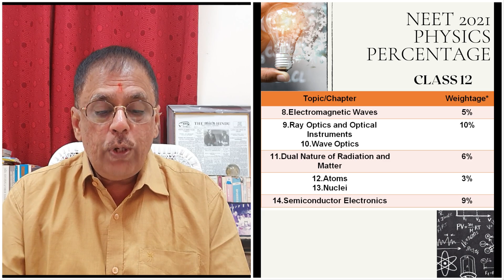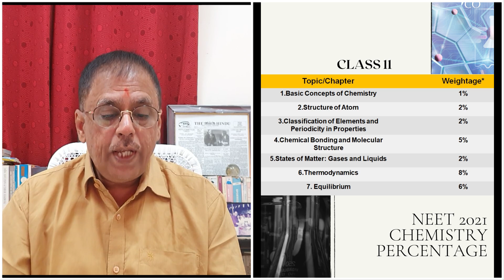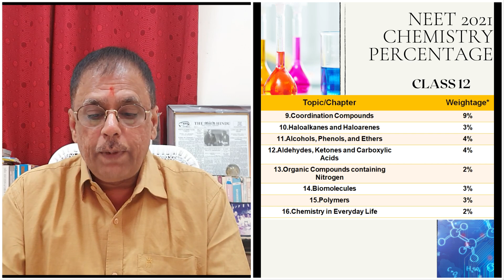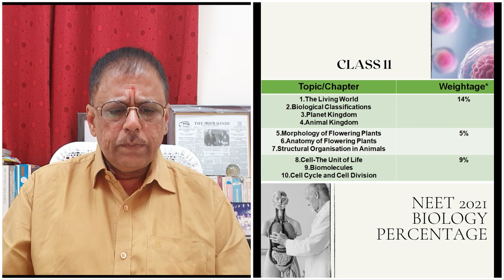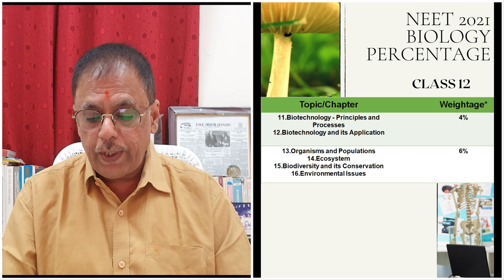NEET 2021 - How to score above 600 - Tips & Strategies - All Students (11th and 12th Std)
To all the students and parents, presenting the most awaited video for NEET 2021. In this video, Mr. Jayaprakash Gandhi talks about the important updates and also on how to score above 600 out of 720. Get answers to all your questions like will NEET 2021 be conducted twice? Will they take percentile or marks? How do you prepare? What are the important chapters in Physics, Chemistry and Biology? Which books to refer? Which chapters are more important?

If you still have more doubts, do let us know in comments and we will answer. All the best!

By Jayaprakash Gandhi - Career Guidance Consultant and Analyst for over 20 years, counseled and guided over 2 million students across the world through counselling one -one, orientation, motivation and placement training seminars in schools, colleges and corporate.